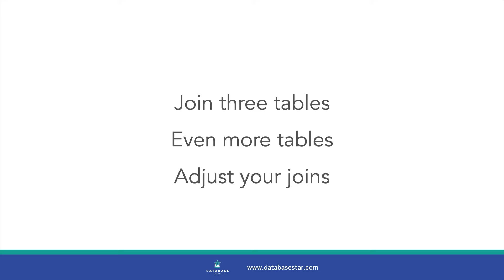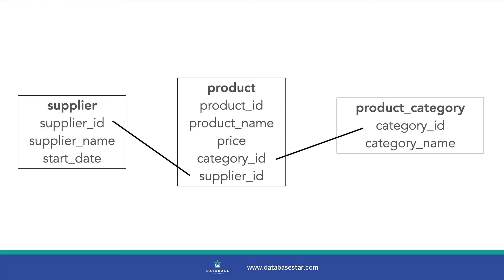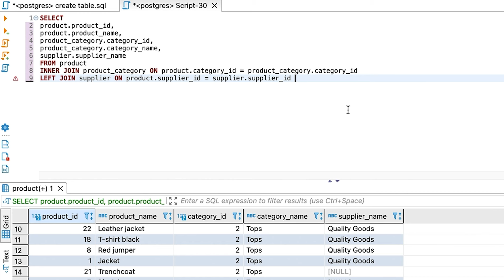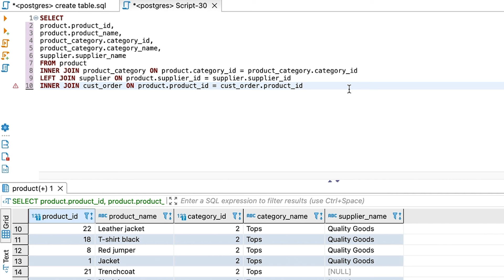How to Join 3 or More Tables in SQL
In SQL you can join two tables using the JOIN keyword.

But how do you join three tables? Or more than three?

In this video, you'll learn how to join three tables in SQL, what you need to know to do this, and how to join many more tables as needed.

⏱ TIMESTAMPS:
00:00 - Joining tables
01:12 - Joining three tables
02:36 - Different join types
03:44 - Four tables